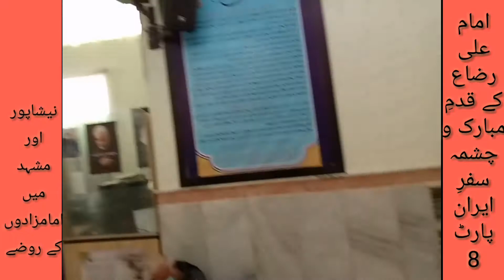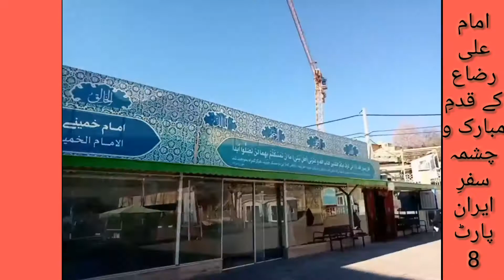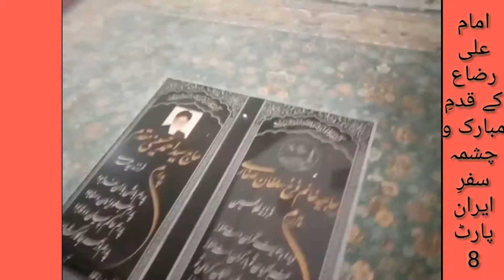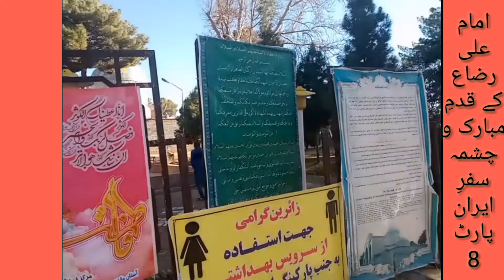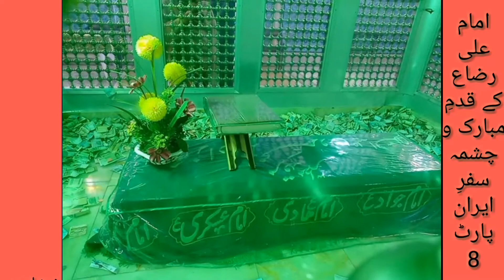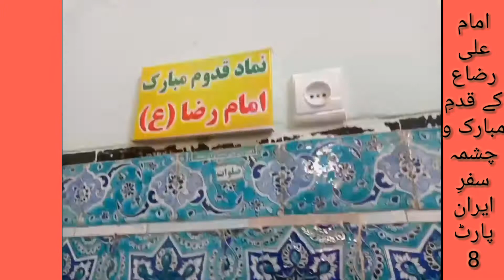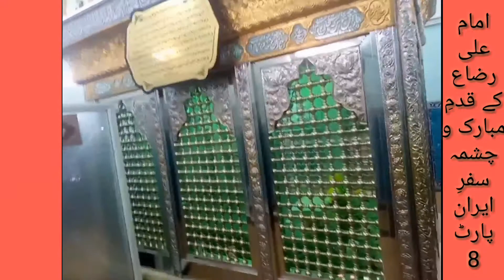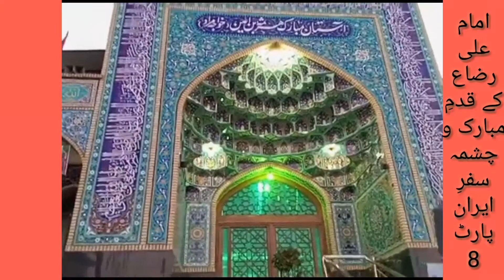Ziyarat Neshapure | Qadam gha imam ali raza Chashma |imam zaday |Bibi shatita |Episode 8 Ali Hussain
Nishapur (Persian: audio speaker iconنیشابور; officially[3]: Neyshābūr also Romanized as Nīshāpūr, Nišâpur, Nişapur or Nīshābūr; from Middle Persian New-Shabuhr, meaning "New City of Shapur", "Fair Shapur",[4] or "Perfect built of Shapur")[5] is the second largest city of Razavi Khorasan Province, the historic capital of the western half of Greater Khorasan, the historic capital of the 9th century Tahirid dynasty, the initial capital of the 11th century Seljuk Empire, the capital c
ity of Nishapur County and a historic Silk Road city.[6]
Nishapur is situated in a fertile plain at the foot of Binalud Mountain Range. As of 2016, its central city population was estimated to be 264,180 and its county's population was estimated to be 448,125. Nearby are turquoise mines that have supplied the world with turquoise of the highest quality[7] for at least two millenniums. The modern city of Nishapur comprises three administrative districts.

The city was founded in the 3rd century by Shapur I as a Sasanian satrapy capital. Nishapur later became the capital of Tahirid dynasty and was reformed by Abdullah Tahir in 830, and was later selected as the capital of Seljuk dynasty by Tughril in 1037. From the Abbasid era to the Mongol invasion of Khwarezmia and Eastern Iran, the city evolved into a significant cultural, commercial, and intellectual center within the Islamic world. Nishapur, along with Merv, Herat and Balkh, were one of the four great cities of Greater Khorasan and one of the greatest cities of the Old World in the middle ages, a seat of governmental power in the eastern section of caliphate, a dwelling place for diverse ethnic and religious groups, a trading stop on commercial routes from Transoxiana, China, Iraq and Egypt.

Nishapur reached the height of its prosperity under the Samanids in the 10th century but was destroyed and its entire population was slaughtered by the Mongols in 1221. This massacre, combined with subsequent earthquakes and other invasions, is believed to have destroyed the city several times. Unlike its near neighbor Merv, Nishapur managed to recover from these cataclysmic events, and survive until the present day.

Many of this city's archeological discoveries are held and shown to the public in the Metropolitan Museum of Art in New York City, the British Museum in London, and other international museums.[8][9][10] Nishapur is also a member of the League of Historical Cities (LHC).
Nishapur was founded by the Sasanian emperor Shapur I during the last years of his rule, as demonstrated by new archaeological findings.[11] In the 9th century, Nishapur became the capital of the Tahirid dynasty, and by the 10th century, was under Samanid rule. The city became an important and prosperous administrative center under the Samanids. In 1037, it was conquered by the Seljuks. Despite being sacked by the Oghuz Turks in 1153 and suffering several earthquakes, Nishapur continued as an important urban center until it was destroyed again by Genghis Khan and the Mongols in 1221.[12]
Imamzadeh Yaser and Naser
Yaser and Naser’s tomb is in the Golestan village that is located 3 km over Mashhad. Yaser and Naser are the descendants of Imam Musa Kazem. It is one of the religious places that many pilgrims and travelers visit it each year.

Address: Yaser and Naser’s tomb, Golestan village, Mashhad, Khorasan Razavi Province, Iran.

History of Nishapur

This was one of the greatest cities in medieval Iran.

9th century becomes the capital of the Tahirid dynasty.

820 Tahir ibn al-Husain becomes the Caliph al-Mamun's governor. His capital is at Merv.

828-845 Abdallah ibn Tahor builds his palace in a suburb of Nayshapur, Shadyakh. He spends 1 million dirhams of his own money in building qanats.

50 years later the Tahirid dynasty is replaced by the Saffarids. In this period, the Samanids were ruling Transoxiana and were also appointed by al-Mamun.

10th century Samanids defeated the Saffarids and captured Khurasan. In this period Nayshapur became an international trading centre.

end 10th century - Samanids give way to the Buyids.

1037 - Nishapur retains its importance under the Seljuqs.

1153 - Sacked by the Ghuzz.

1221 - utter destruction  by the Mongols.

16th century Safavid rulers promote Mashhad as a place of pilgrimage and this helps accelerate the loss of importance of Nishapur..

1825 onwards there are attacks by Turkoman hordes.

1911 Yusuf Khan of Herat declares independence

Ali hussain